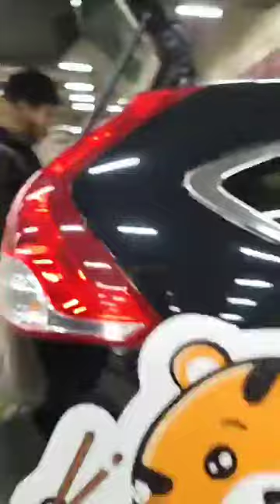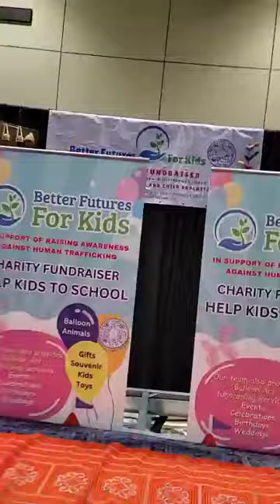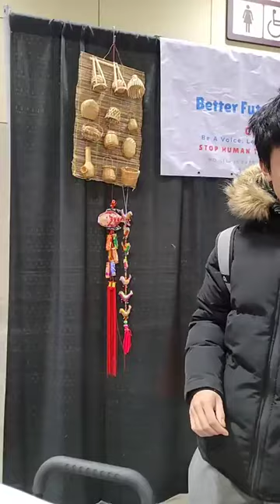Day 3 at the National Women's Show 2024 - Better Futures For Kids Foundation